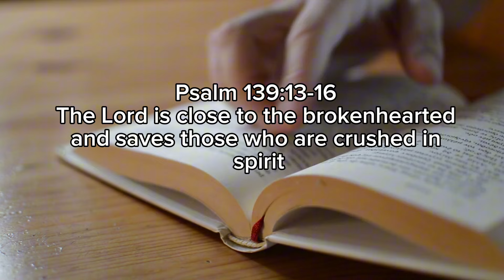I HAD AN EARLY MISCARRIAGE | MY CHEMICAL PREGNANCY| WHAT TO EXPECT | TTC JOURNEY BABY #2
Join me in this journey and also feel free to ask any questions / advice as we are all here to learn as long as you are being respectful with your comments as it is very sensitive subject.